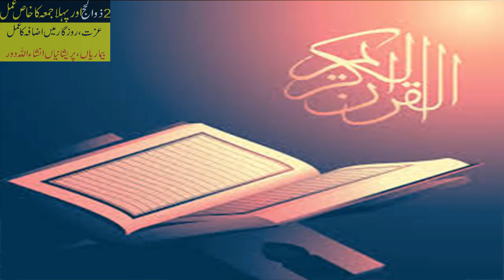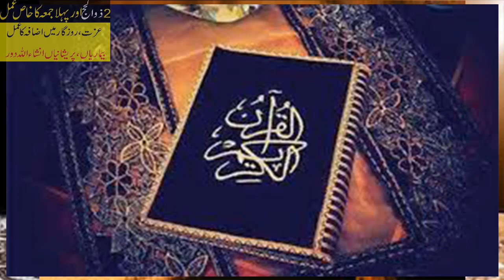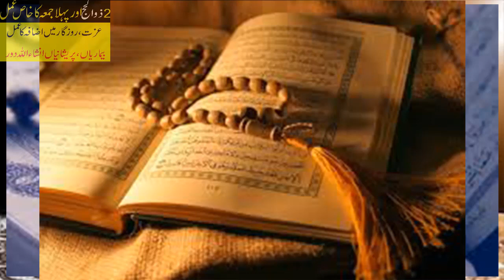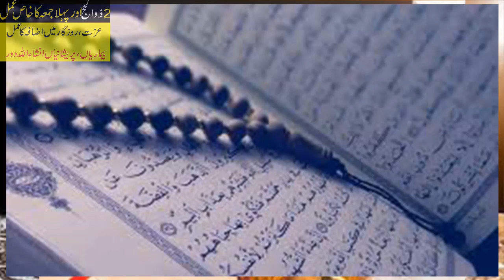2 Zilhajj Ka Khas Wazifa ||Darood E Ibraheemi Ka Aml